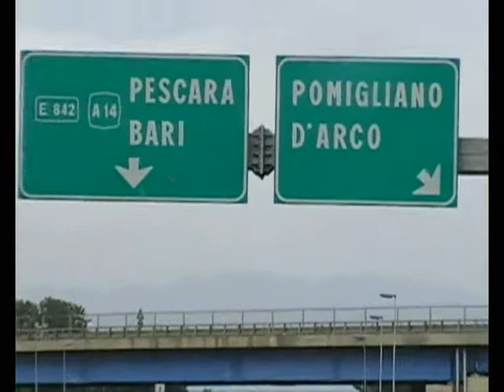strade di napoli.wmv